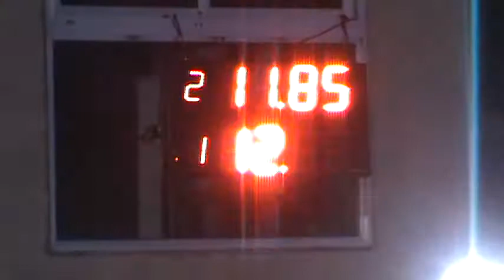14/05/2017 Clase 3 Picadas De Avellaneda El Canal De Todos